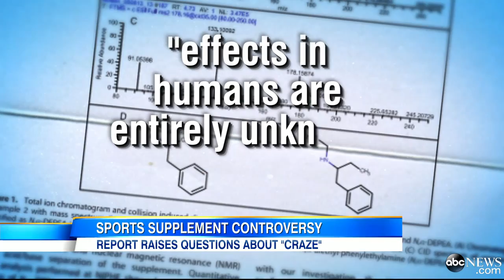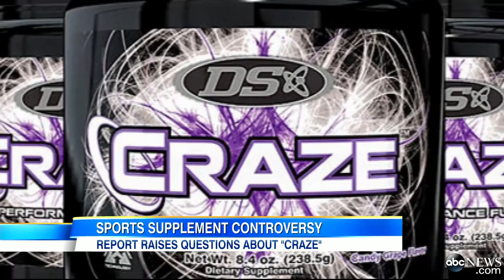Craze Sports Supplement Reportedly Contains Meth-Like Compound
Researchers say a cousin of methamphetamine was found in the sports supplement Craze.